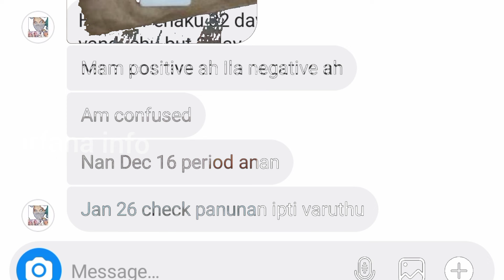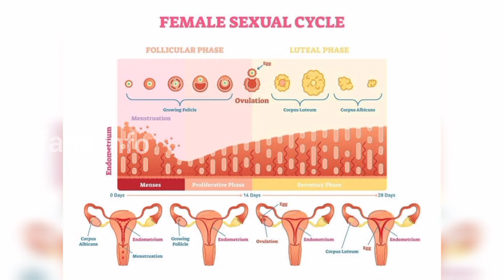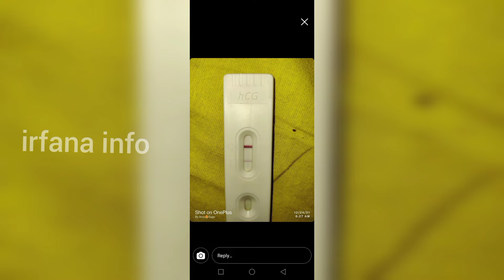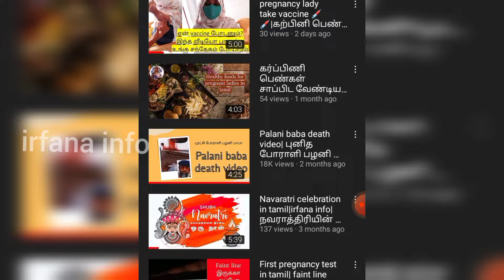when take pregnancy test 2nd line still in white colour am pregnant or not in tamil| irfana info.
this video about reasons for faint line pregnancy